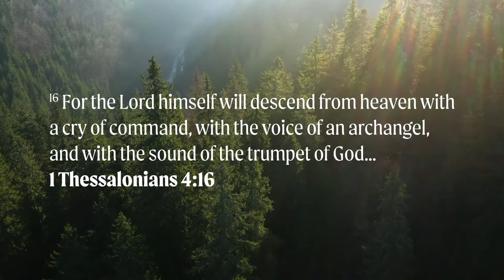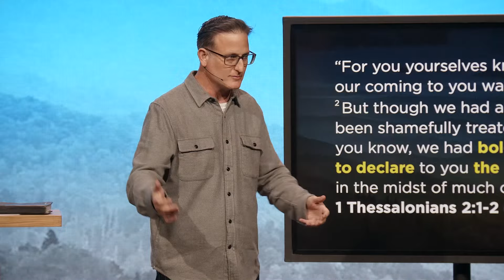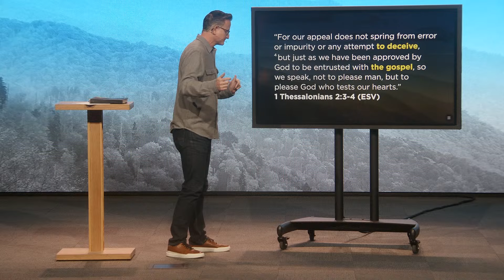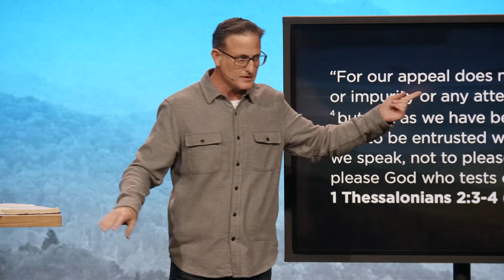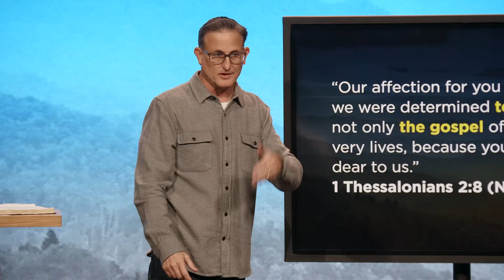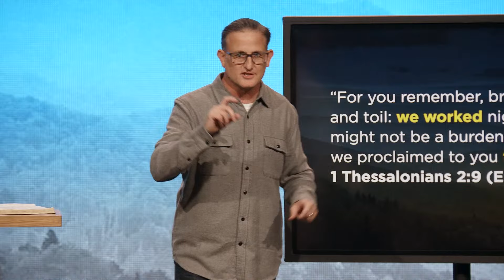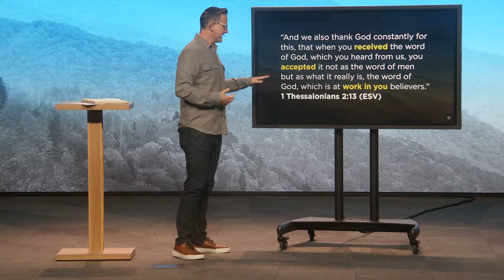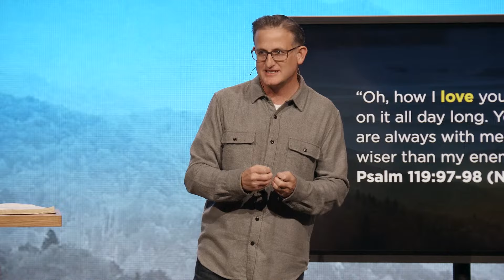Until The Day - Pt. 2